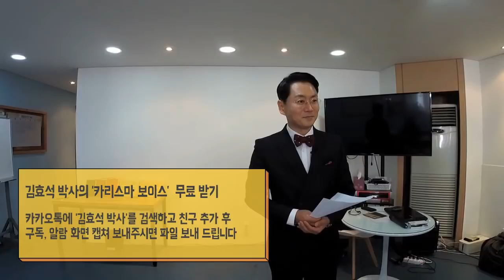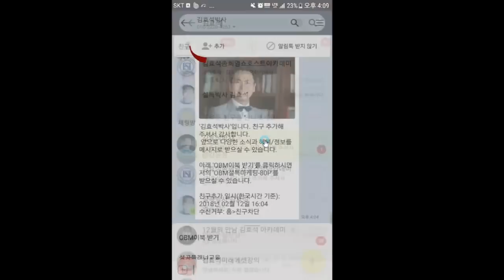영업인 교육때 동기부여 시키는 확실한 방법- 김효석 박사 스피치 즉문즉설